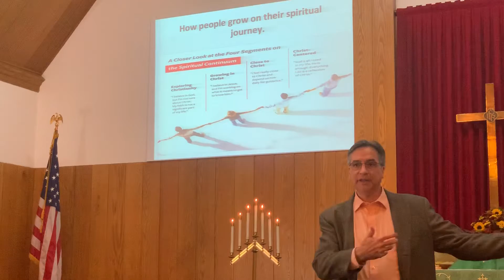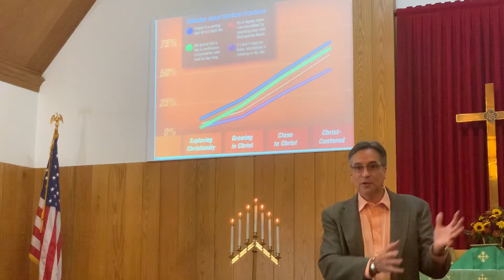October 23, 2019